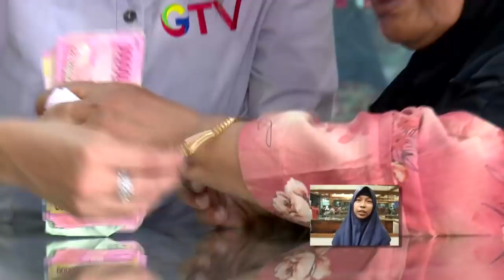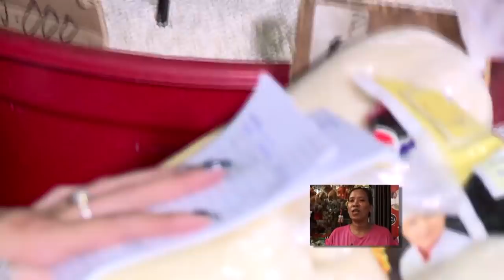Tak Terduga, Ini Barang Yang Pertama Kali Dibeli Ibu Kusmiati! | UANG KAGET Ep 228 (2/3)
Mr. Money (Kris Hatta) berkeliling ke berbagai penjuru Indonesia membantu mereka yang kekurangan secara ekonomi namun memiliki semangat hidup dan daya juang yang tinggi. Setiap episodenya, Mr.Money akan memberikan uang Rp 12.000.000 dan target harus mampu menghabiskannya dalam waktu 33 menit. Saksikan Uang Kaget setiap hari, 17.15 WIB hanya di GTV!